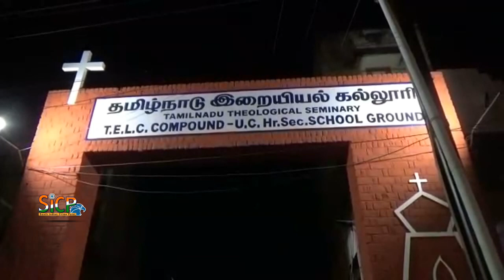CAA protests in Tamilnadu Theological Seminary (TTS), Arasaradi | Sicp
Tamil Nadu Theological Seminary is an ecumenical venture of Tamil churches in Arasaradi, Madurai, South India. The Principal is Rev.Dr.David Rajendran. The Seminary celebrated its 50th Seminary Day on 28 th October 2018.

இந்திய அரசியலமைப்பு சட்டத்தை பாதுகாக்க வலியுறுத்தி காலவரையற்ற தொடர் அறவழி போராட்டம்

மதுரை அரசரடியில் உள்ள இறையியல் கல்லூரி மைதானத்தில் மதுரை மக்கள் அமைப்பு சார்பில் இந்திய அரசியலமைப்பு சட்டத்தை பாதுகாக்க வலியுறுத்தி காலவரையற்ற தொடர் அறவழி போராட்டத்தை தொடங்கி உள்ளனர், போராட்டத்தில் மாணவர்கள், இளைஞர்கள், அமைப்புகள் என 500 க்கும் மேற்பட்டவர்கள் கலந்து கொண்டு உள்ளனர், போராட்டத்தில் குடியுரிமை சட்டத்தை வாபஸ் பெற வேண்டும் என கோரிக்கை விடுக்கப்பட்டது, முன்னதாக மகாத்மா காந்தியை சுட்டு கொல்லப்பட்ட நாளை நினைவு கூறும் விதமாக மெழுகுவர்த்தி ஏந்தி வீர வணக்கம் செய்யப்பட்டது,

மாணவர்கள், இளைஞர்கள் இந்த போராட்டத்தை முன்னெடுத்து உள்ளனர், குடியுரிமை சட்டத்திற்கு எதிராக மட்டுமல்லாமல் இந்திய அரசியலமைப்பு சட்டத்தை பாதுகாக்க வலியுறுத்தி இந்த போராட்டம் நடைபெறுகிறது. பின்னர் காவல்துறை பேச்சுவார்த்தை நடத்தி போராட்டமே போராட்டத்தில் ஈடுபட்டவர் ஆண்கள் பெண்கள் அனைவரும் வெளியேறினர் இதனால் அந்த பகுதியில் பெரும் பரபரப்பு ஏற்பட்டது என்று காவல்துறையினர் பாதுகாப்பு பணியில் இருந்தனர்.
Tamilnadu Theological Seminary, (TTS), Arasaradi, Madurai,